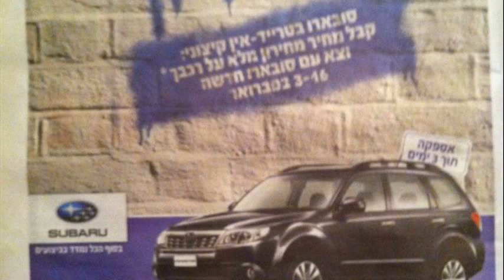who makes subaru